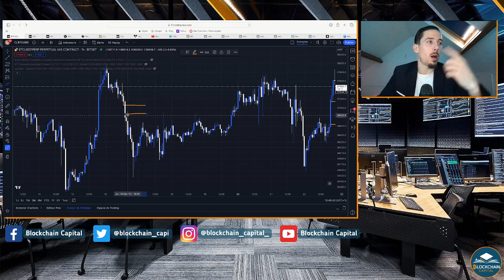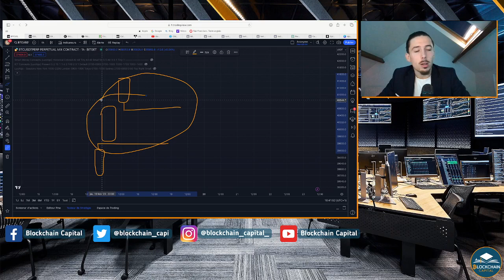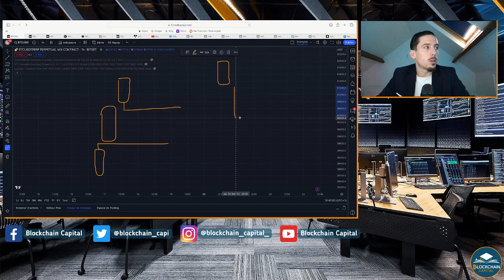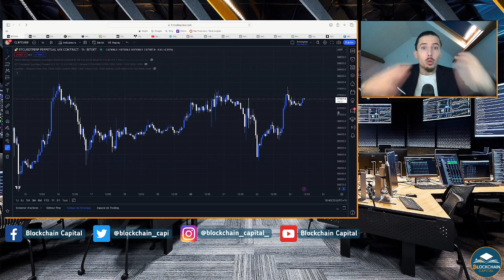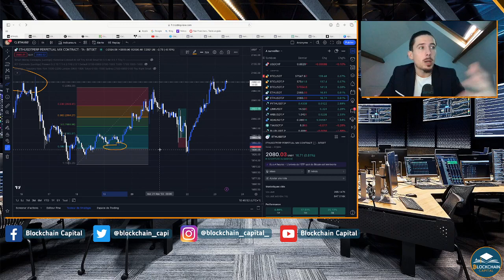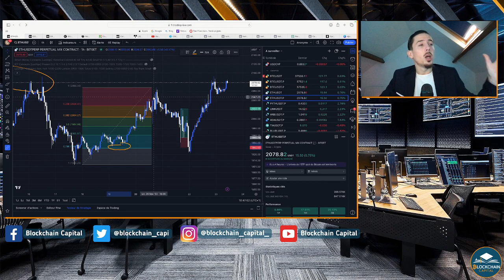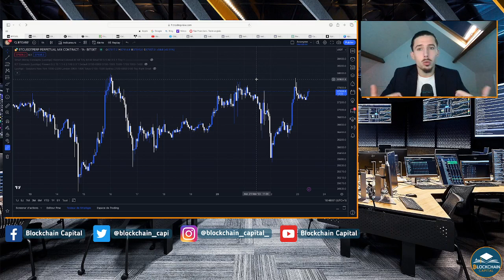Tuto Analyse Technique: Les FVG/Imbalance 🧠📊📚